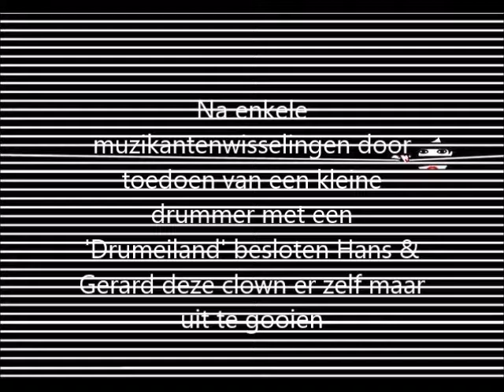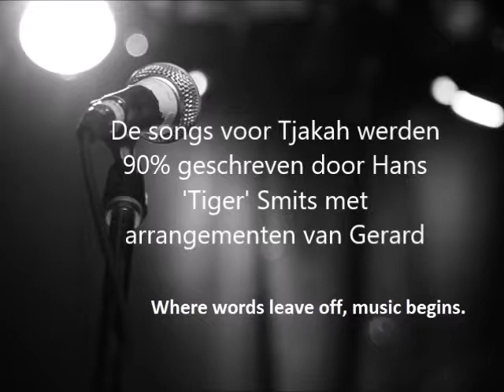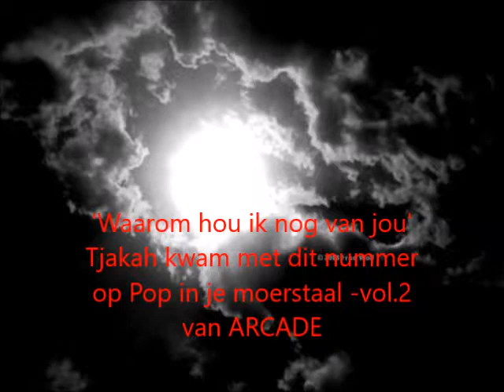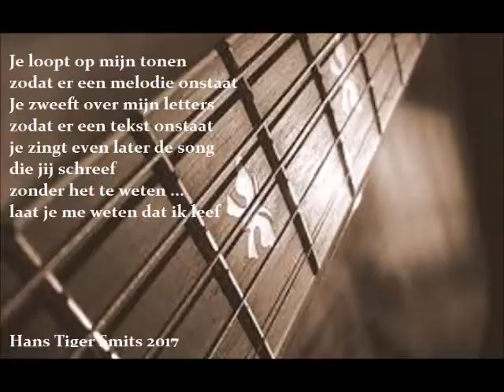Hans 'Tiger' Smits 'Tjakah' & Gerard Koning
De band Tjakah werd opgericht eind 1993 door Hans 'Tiger' Smits
Waarom hou ik nog van jou en de Hit  Simone werden gearrangeerd door topgitarist : Gerard Koning. Waarom hou ik nog van jou verscheen op het Nederrock-pop album: Pop in je moerstaal vol.2 van Arcade.